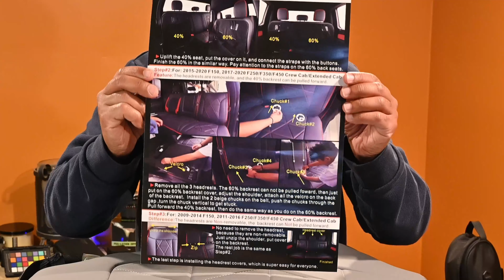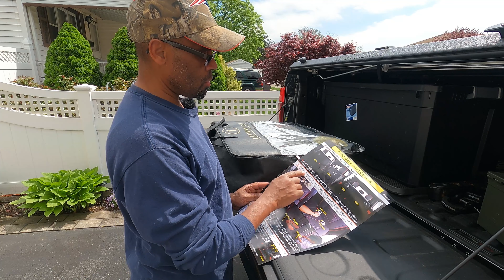How to install the LUCKYMAN Rear Seat Covers for 2017-2020 F150 F250 F350 Superduty Tremor. Part 1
This video is about LUCKYMAN CLUB Custom Seat Covers Fit for 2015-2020 F150 Crew Cab, 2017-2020 F250 F350 F450 Superduty Crew Cab with Faux Leather.

Luckyman Covers

【Custom fit】 These full set seat covers are custom seat covers, not the type of universal fit. We currently produce total 4 sizes : #1, #2, #4,#6, please buy the correct seat covers for your F150 F250 F350 F450 truck
【Safe】 The side air bags will not be blocked, because we have kept enough space for the air bags to come out in emergency The package also includes the center console armrest cover
【Comfortable】The faux leather is very soft, some customers said it feels quite close to the real leather; The seat covers are padded with sponge and PP cotton, thicker than the thin seat covers which you saw before, then they will not get wrinkled; Nonslip cloth is used in the main sitting area, then the seat covers will not slide when you get in or out of the truck
【Easy to clean】The faux leather is waterproof,very easy for you to erase the water,dust or dog hair from it with the wet towel; The leather is quite wear-resistant, the dogs or cats will not leave the scratch on it
【Seat belt buckles exposed】All the seat belt buckles on the back seats can be completely exposed , then no problem for you to install the baby seat. The 60/40 split back seats will be independently covered

Upgrades done on my F350 Tremor:

ford Boxlink Tie Down Anchors
Alusbell Microfiber Leather.
Deflector shield
Stubby Antenna
BOLT 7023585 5/8" Receiver Lock for Side Cut Ford, Lincoln & Land Rover Keys
Rocket Straps | (2 ¾" D Ring Shackles (57,000lbs) Break Strength | (2) Shackle Isolators & Washer Kit
WeatherTech MudFlaps for Ford Super Duty - Front & Rear Set Black (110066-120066)
👈🏽 (note: Amazon states that it doesn't work, But that is not correct.)